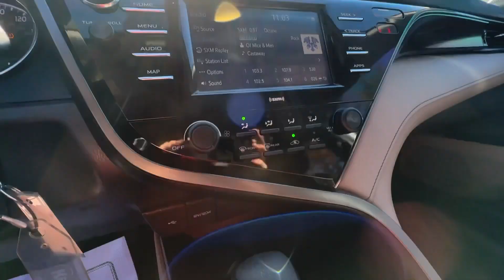2020 Toyota Camry Atlanta, Griffin, McDonough, Fayetteville, Thomaston, GA B26852A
Used 2020 Toyota Camry LE available in Griffin Georgia at Cronic Chevrolet Buick GMC. Servicing the Atlanta, McDonough, Fayetteville, Thomaston, GA area.

Delivers 39 Highway MPG and 28 City MPG! This Toyota Camry delivers a Regular Unleaded I-4 2.5 L/152 engine powering this Automatic transmission. Window Grid And Roof Mount Antenna, Wheels: 7.5J x 17 Alloy, Variable Intermittent Wipers.* This Toyota Camry Features the Following Options *Valet Function, Urethane Gear Shifter Material, Trunk Rear Cargo Access, Trip Computer, Transmission: 8-Speed Direct Shift ECT-i Automatic -inc: sequential shift mode, Transmission w/Sequential Shift Control, Toyota Safety Sense P (TSS-P), Tires: 215/55R17 AS, Strut Front Suspension w/Coil Springs, Steel Spare Wheel.* Stop By Today *Stop by Cronic Chevrolet Buick GMC located at 2676 North Expressway, Griffin, GA 30223 for a quick visit and a great vehicle!